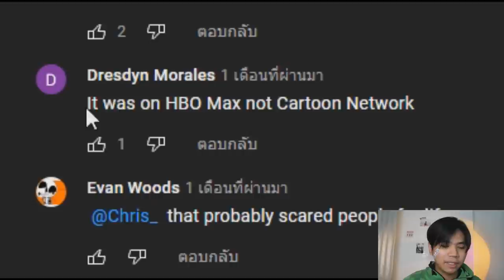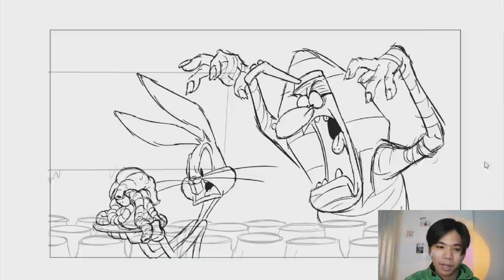เรื่องหลอนๆ ของกระต่าย Bugs Bunny | Looney Toons